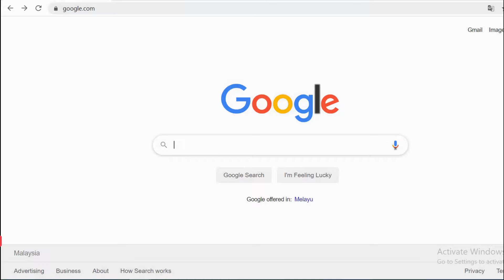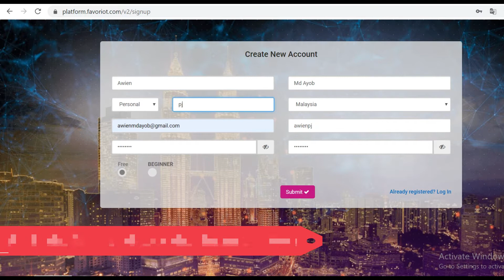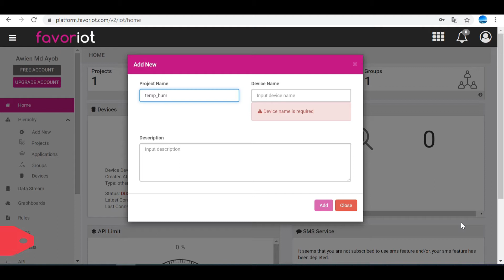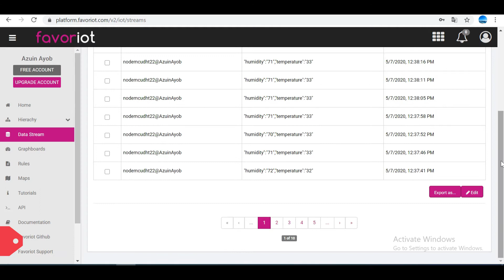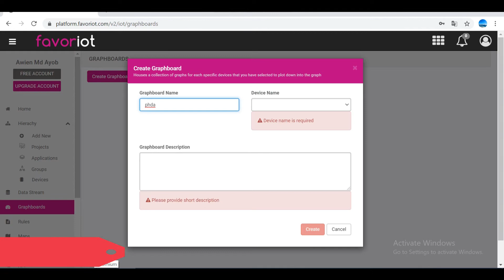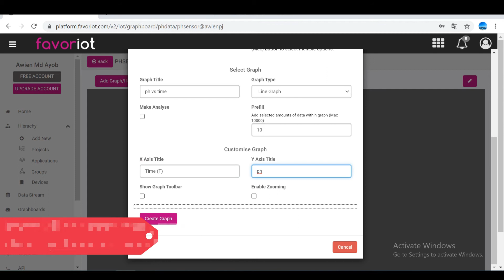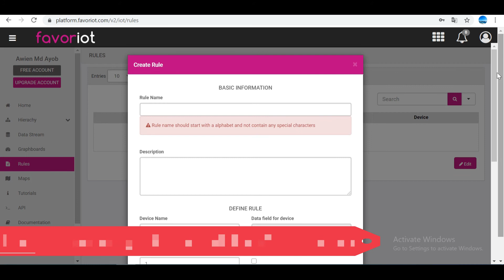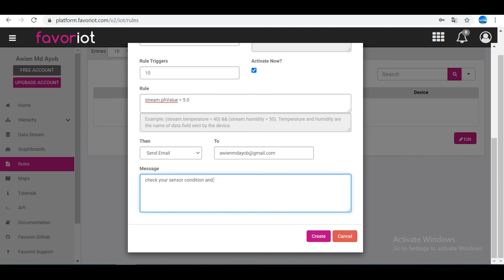Favoriot Platform Guide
Credit: Norazuin KKTM PJ